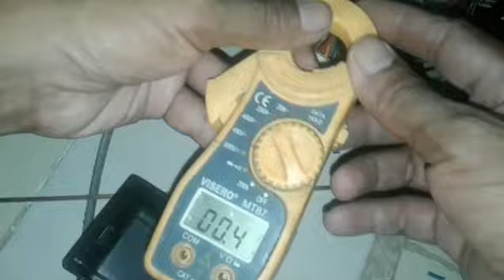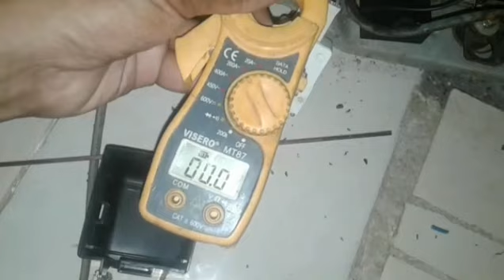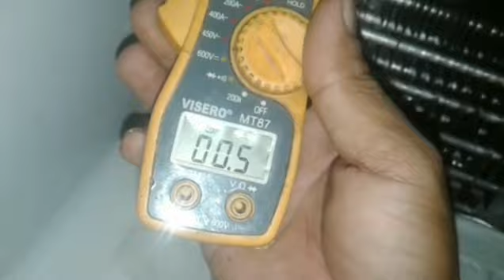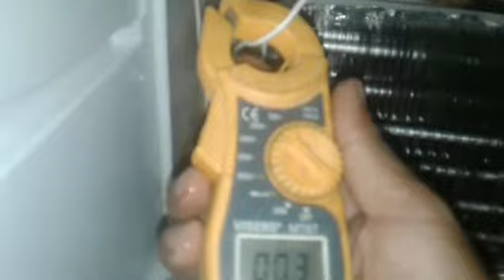Ngatasi kulkas 2 pintu yang sudah terbakar di bagian overload